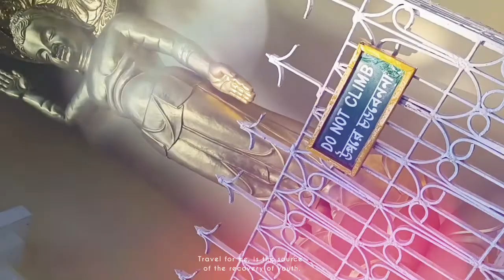an other experience of exploring Darjeeling I'm Sharing with you.temple it's called Japanese Temple.